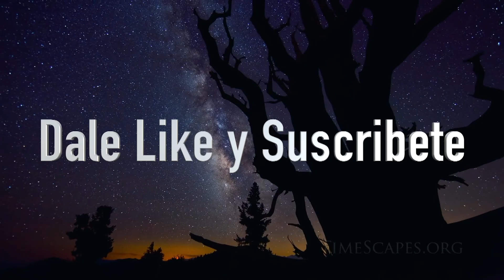Unboxing & Review Adidas Matchcourt High Beavis & Butt Head en español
Un par que ciertamente los adquirí por nostalgia mas que por el modelo en si , ya que no tiene nada de especial al ser todos blancos y de lona.